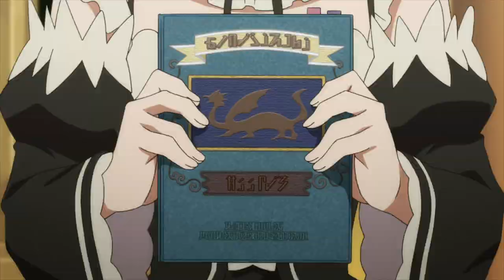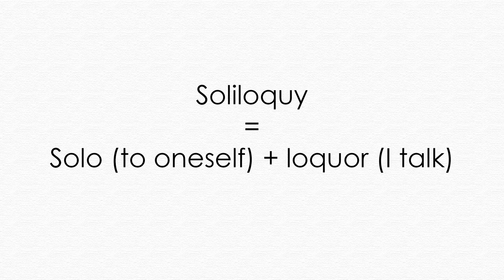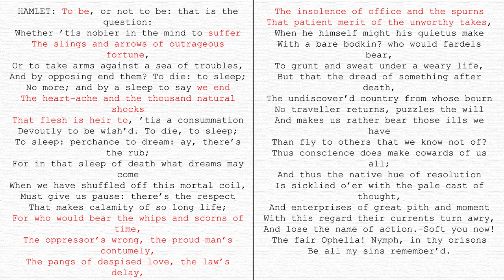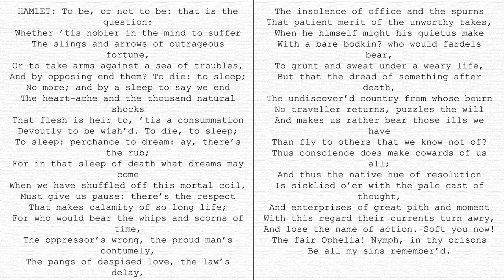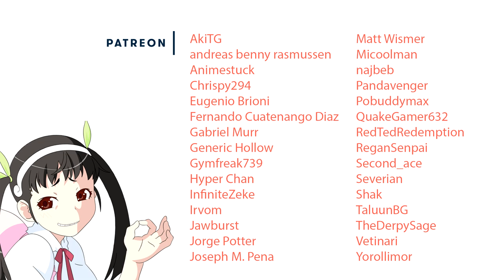Subaru Has No Character (According to Him)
Previous Title: Subaru, Hamlet, and Soliloquy

Warning, spoilers for both Re:Zero Season 1 (2016) and Hamlet (1600ish). Also I know I mispronounce "ay," sorry I stuttered!

Back in the era of stage plays, they dealt with many challenges that some take for granted today. For example, how do you deal with the lack of access to narration? Sure, you could have someone pretend to be the character off-stage, with the actor looking wistfully out into the distance. But Shakespeare approached it a little differently.

His characters would wrestle with their inner demons, exposing themselves in moments where they felt truly alone with their thoughts—giving the audience the feeling of listening in to something you weren't supposed to hear. And rather than being cheap, almost omniscient exposition, his characters often failed to find the flaws in their thinking—being unreliable narrators to even themselves... which rings pretty true to life.

While I was enjoying Re:Zero just fine before then, I absolutely adored episode 18. It really felt like a turning point, a Shakespearean-esque exploration of a truly flawed individual—but also their return (ha) from their darkest depths.